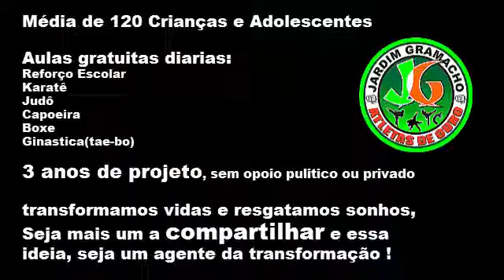Como ser voluntário em projetos sociais 2023 Esporte como Ferramenta de Inclusão Social Voluntariado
Esporte como Ferramenta de Inclusão Social, Filantropia Voluntariado Responsabilidade Social Empresarial.

Esporte como Ferramenta de Inclusão Social Karatê, Judô, Capoeira, Boxe e outras atividades para iniciantes, Filantropia Voluntariado Responsabilidade Social Empresarial Esporte e Motivação Transformação Jardim Gramacho Atletas de Ouro.

Filantropia:  Esporte como Ferramenta de Inclusão Social Transformação Conhece a história dessas crianças e adolescentes, conhece o bairro jardim Gramacho em duque de caxias?

 Responsabilidade Social Empresarial - Mais que atletas para mim eles são exemplos de superação, não se trata das condições, não se trata de dificultardes é só uma questão de reflexão, olhe para dentro de você !

Voluntariado - Treino de muay thai: queime calorias e aprenda os socos jab e direto  2019, se gostou do video curta comente deixe seu like, compartilhe, por que isso pode ajudar nossas crianças e nosso projeto social.